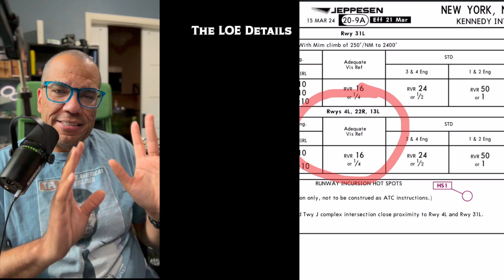Boeing 777 Check Ride at a Major Airline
Long video but landscape! Full of recite of my LOE on the 777.